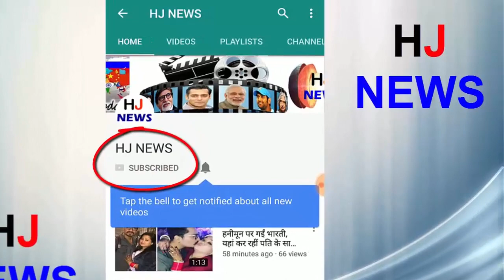शाहरूख खान को लेकर करण जौहर ने कह दी ये बड़ी बात!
During the film direction, she felt that Karan and Shahrukh were getting better. This year Karan has completed 20 years in the film industry and with this he is ready to direct his seventh movie.
In a recent interview, Karan said that he is hoping to work with Shah Rukh Khan again. He said, "I just can not wait more to share the cinema space with Shah Rukh." In the last few years, we co-produced films like Student of the Year (2012) and Love Zindagi (2016) but now I can fully work with them and can not wait because I know whenever we do Some are extraordinary and amazing
HJ NEWS !!